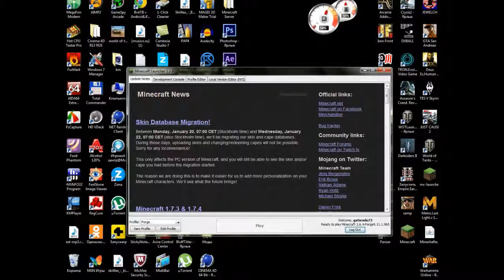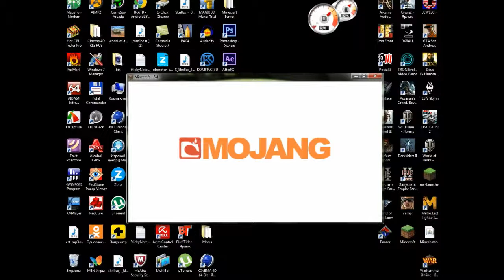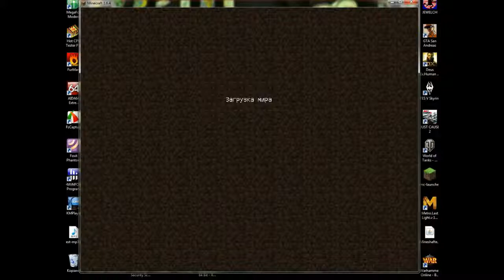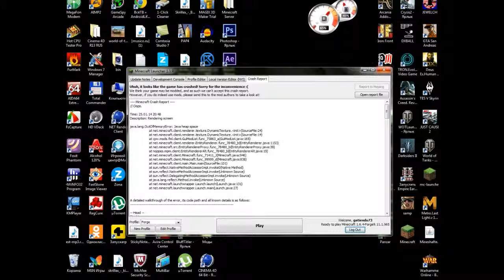Сборка minecraft 1.6.4 ( Подходит для летсплея , спокойной игры , сервера ) от Mr.Stilder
Пишите в кометах делать ли мне ещё сборки .
Я снимаю видио с многими играми но основные 3 это World of Tanks , Minecraft и GTA SAMP .
Обозреваю программы такие как Sony Vegas Pro , Abode After Effects и так далее. Обращайтесь , скайп - Mr.Stilder